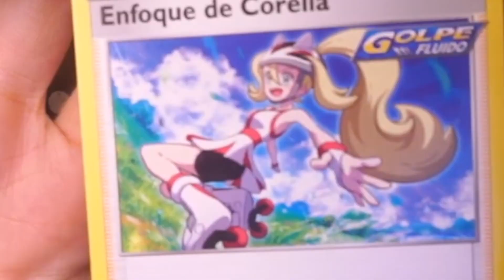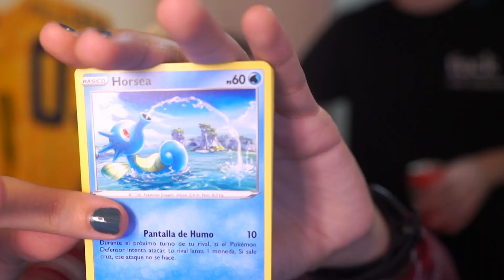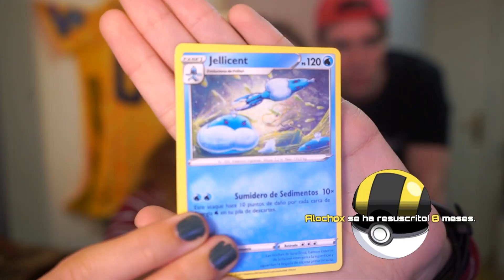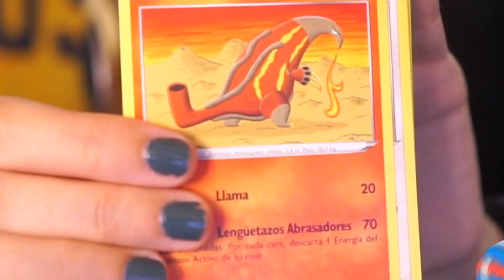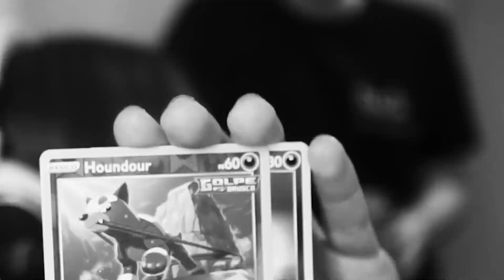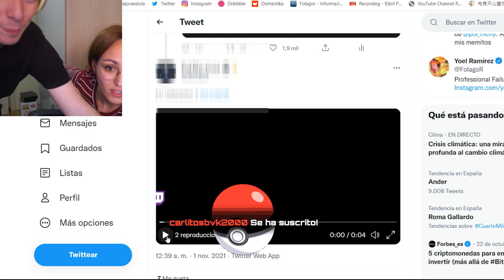UNA CHICA ME ROBA EL CANAL.